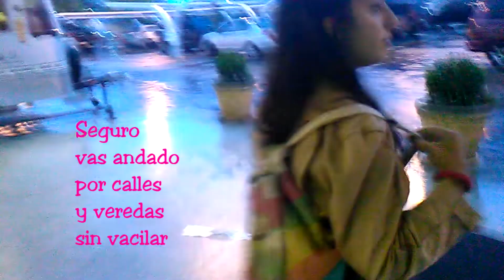Julieta: Felices 26!!!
Un día decidiste
salir a conocer el mundo exterior,
seis y dieciocho de un treinta de Octubre
del noventa y dos.
Ahí reconocí
tu vida que latía fuera de mi
y supe que sería
una aventura linda ser tu mami.
Ser tu mami.

Seguiste decidiendo
mover esas rueditas del andador.
Con sólo cinco meses
andabas merodeando en cada cajón.
La práctica fue buena
segura te sentías y una vez más,
bebita de 8 meses,
allí te decidiste a salir a caminar

a caminar.
Y dale y dale a la pata, Moro
A caminar...
Cuadras y cuadras dándolo todo
A caminar.
Cantando estrofas, versos y coros...
a caminar.

Pasaron varios años,
de niña decidiste aprender a bailar
Primero fue ballet,
después milonga y tango ¡Qué variedad!
El arte te llamaba,
tus pies tuvieron alas y ya en la capital
volaste rumbo a un sueño:
Vivir interpretando comedia musical.

Tu alma independiente te movió nuevamente
y cruzaste ese mar.
Te puse una mochila
con risas de repuesto
por si hay soledad.
Seguro vas andando
por calles y veredas sin vacilar
como a los 8 meses
cuando determinaste
salir a caminar.

A caminar. etc.